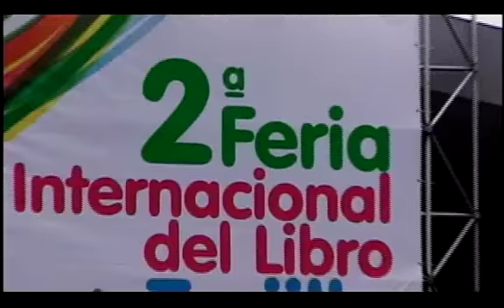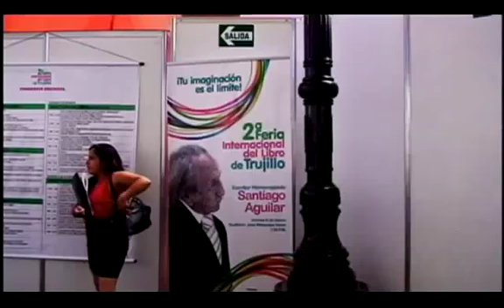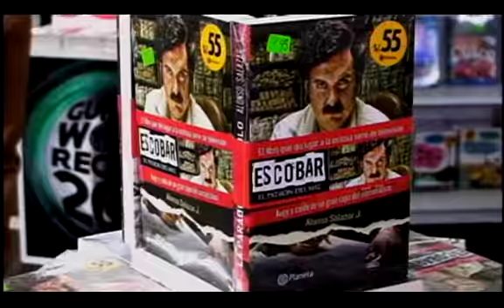08.03.13. Feria de libro de Trujillo cap3